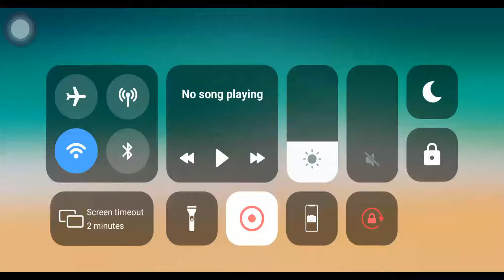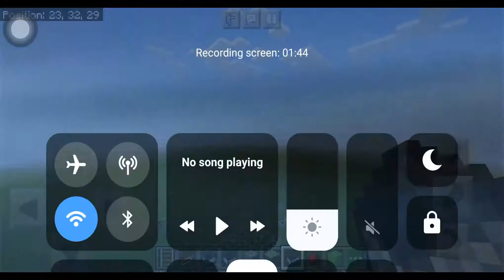I made a wave machine in minecraft!